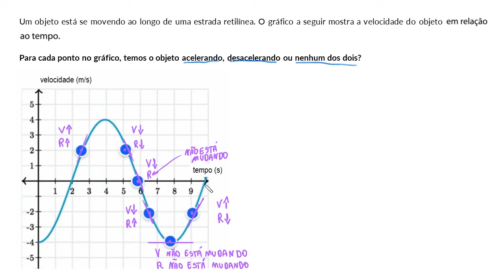Como interpretar a variação da velocidade escalar a partir do gráfico velocidade/tempo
Esse vídeo apresenta um outro exemplo de interpretação do gráfico da velocidade em função do tempo para os movimentos unidimensionais.